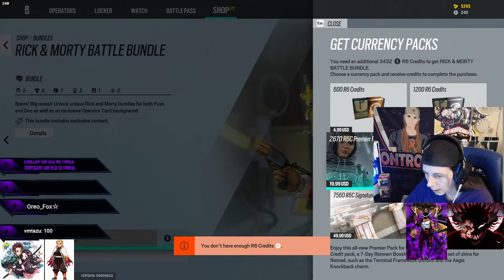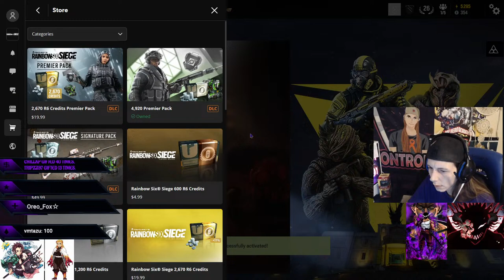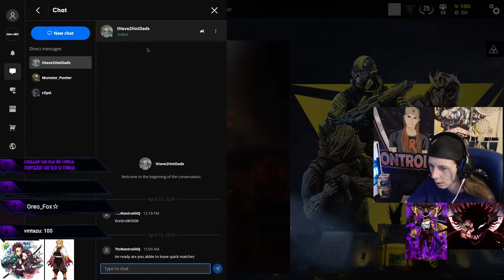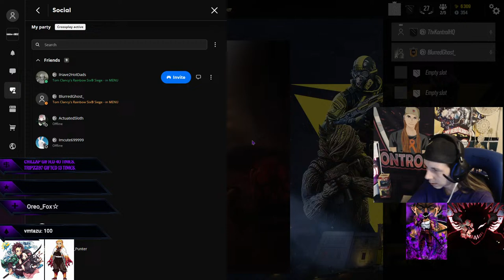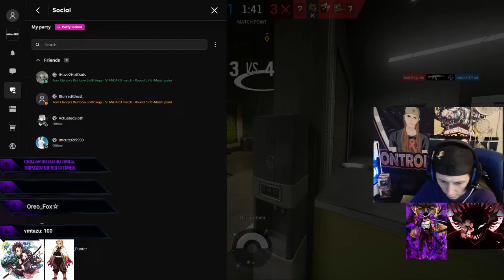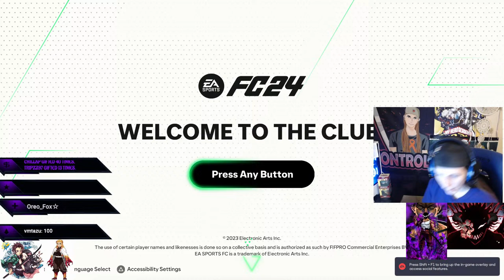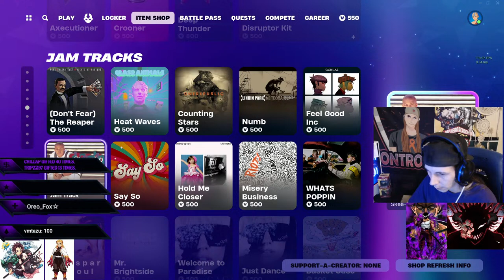Thanks You All For Your Support! ! !YT !Patreon !Steam!Riot!EA